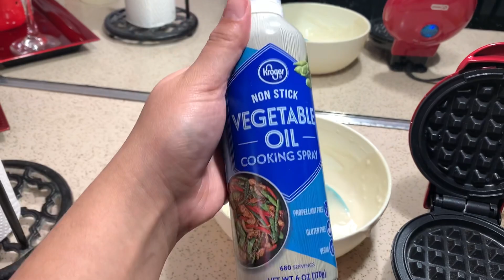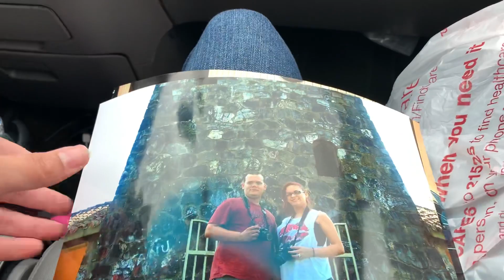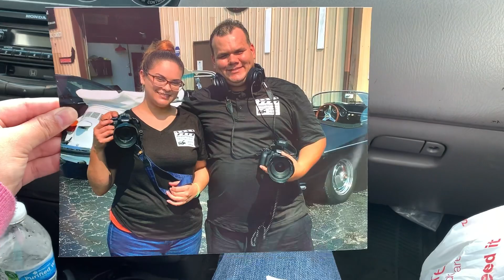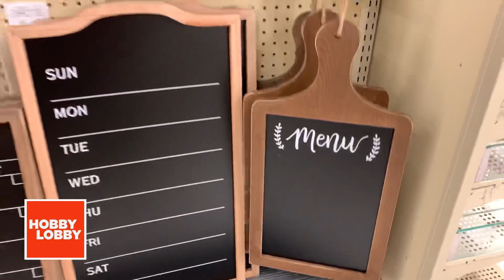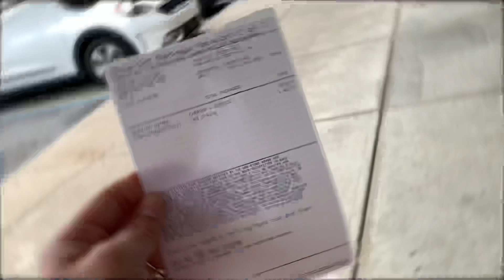Tengo a Jason cansado de las tiendas VLOG